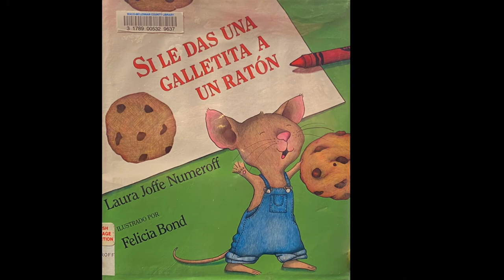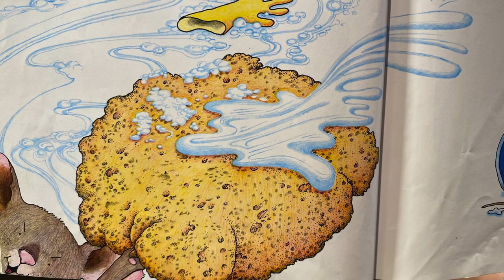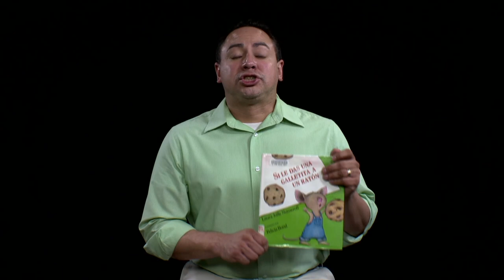STORYTIME | Si Le Das Una Galletita A Un Raton (Hector Sabido)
We were having so much fun with guest readers for Waco-McLennan County Library's Childrens Storytime that your Waco City Council wanted to get in on it! Today, District II's Hector Sabido joins us to highlight library services by reading one of his favorites in Spanish. Our Waco City Council members are also 'essential workers' during this time of COVID-19 and we are fortunate to not only have strong leadership, but caring leadership at this changing time.
Book featured: Si Las Das Una Galletita a Un Raton --- Big thanks to Hector Sabido